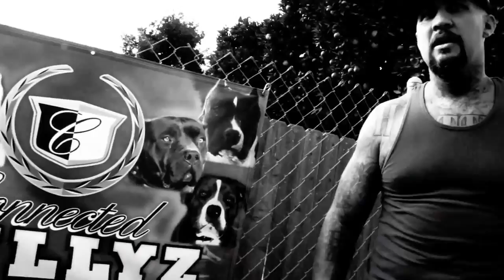The Campain - Gun Powder Poetry Ft. Connected Bullyz (Official Video)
Sick ass L.A. based street hop artists known as The Campain. Gun Powder Poetry video filmed & directed by Mads the Hated.